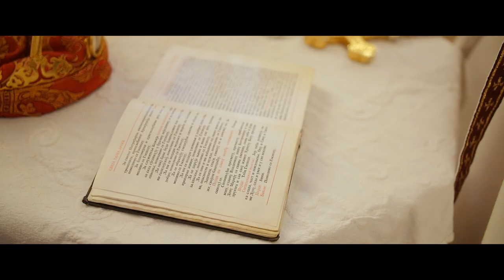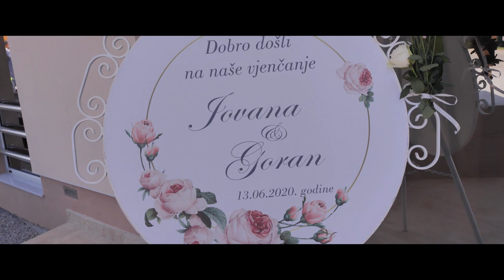Jovana i Goran 13.06.2020.